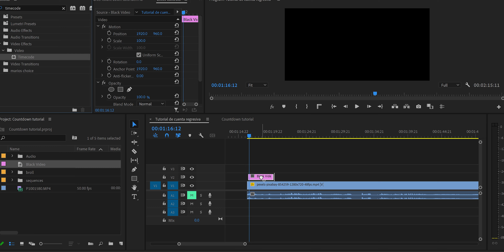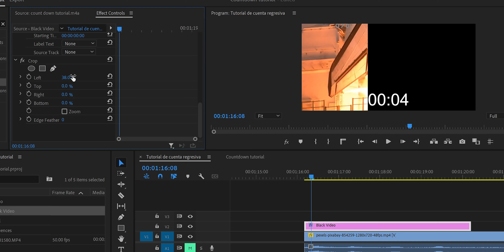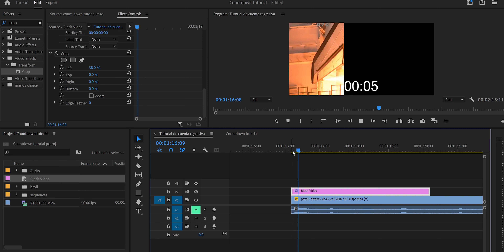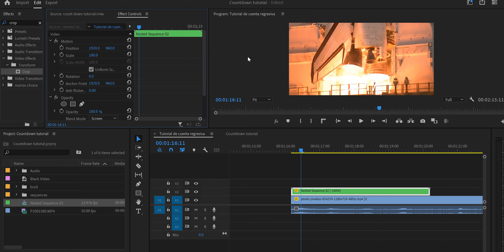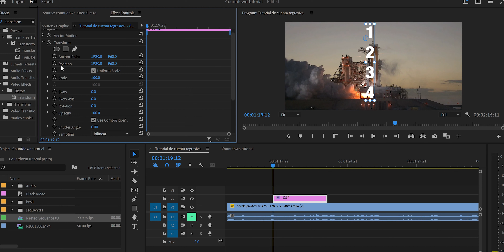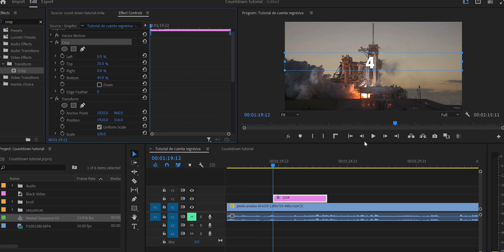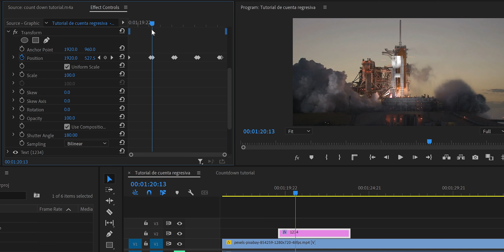Tutorial CUENTA REGRESIVA En Adobe Premiere Pro | TecnoMag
Gente aquí les dejo un tutorial muy chévere. Espero que les sirva.

Si quieres conseguir buena música libre de Derechos de autor, te dejo un link donde podrás encontrar música alucinante con subscripciones muy buenas, una de ellas es una subscripción vitalicia, imagínate, un pago para toda la vida. También tienen una subscripción anual con música y efectos de sonido ahora con un 70 porciento de descuento usando el código SAVE70,  La plataforma se llama Audiio:

Si desean apoyarme a seguir creando contenido como este les dejo aquí un link donde pueden donarme un cafecito.

Espero que te haya gustado este video. No te olvides de subscribirte y dejarnos un LIKE. Obviamente si tienes alguna pregunta no dudes en dejarla debajo en los comentarios.